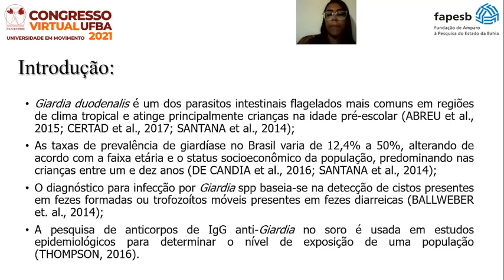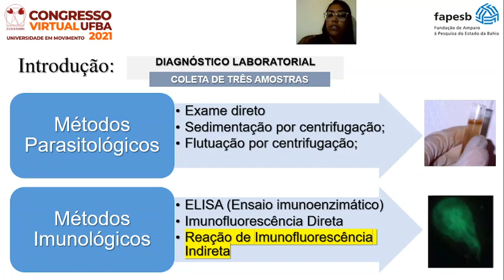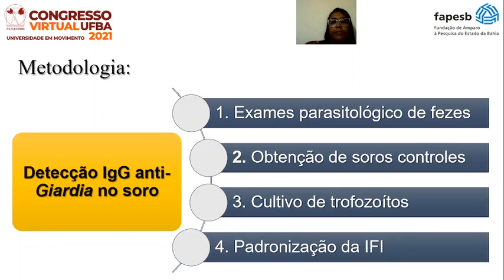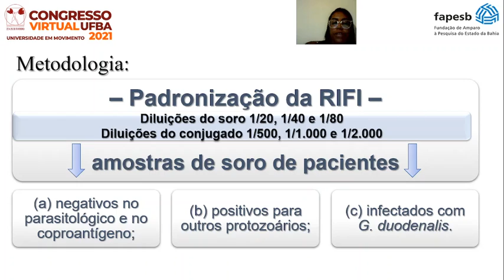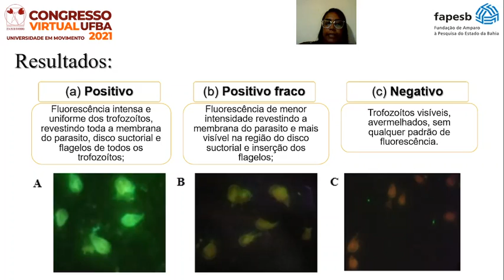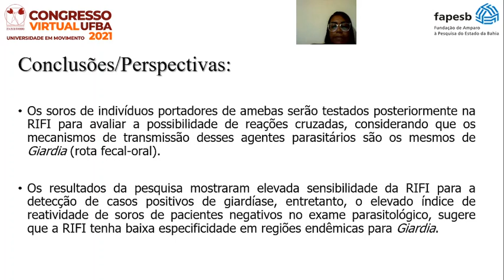Pesquisa de IgG anti-giardia duodenalis no soro de crianças através da RIFI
Este plano de trabalho tem como meta padronizar ensaios sorológicos para a detecção de IgG específicos para Giardia. A pesquisa de anticorpos séricos pode servir como método alternativo no diagnóstico de giardíase, principalmente em crianças com exames parasitológicos repetidos negativos, ou pra aquelas com diarreia, eliminando trofozoítos nas fezes. Não existem kits comerciais de ELISA, facilmente disponíveis, para a detecção de anticorpos anti-Giardia, e os exames de RIFI IgG anti-Giardia ofertados em poucos laboratórios do Brasil, são extremamente caros e carecem de maiores estudos quanto as suas sensibilidades e especificidades. Dessa forma, justifica-se a padronização de ensaios
imunológicos com esse propósito. No final do projeto, o diagnóstico de enteroparasitos,
cultivo de protozoários e desenvolvimento de ensaios imunodiagnósticos, além de promover o contato direto com os pacientes, favorecendo técnica e humanista dos novos farmacêuticos